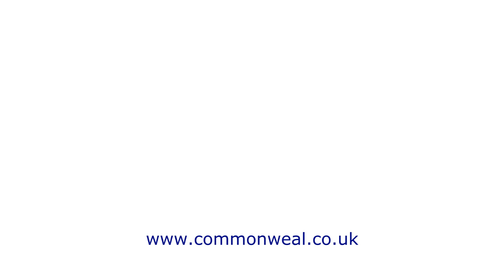Come on Jamie (give us your old piano) WinJamiesYamahaPiano - Subtitled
This is The Commonweal School's winning entry for Jamie Cullum's competition to win his Yamaha Piano.  The school is now the proud guardian of his beloved Yamaha C7 Grand Piano.  Thanks to all those who voted for our entry.

Commonweal Performing Arts Academy is a school in Old Town, Swindon, Wiltshire that serves students from age 11 – 18 years old. We are an inclusive community incorporating Physically Impaired, Special & Moderate Learning Difficulties departments.

We head up the Big Hat Network which hosts a yearly cabaret for people of all ages and learning difficulties. We also run a Piano Festival & a newly launched Singer/Songwriter Showcase for young people  in the Borough of Swindon. The school is proactive in the  Old Town Festival and also the Little Big Festival creating opportunities for the good of the all.

Our current piano is on its last caster, so to have Jamie’s piano would be fantastic for all in the Borough of Swindon to use and enjoy.  Being the centre piece of school events and community activities, it would help us to make a difference and inspire the school and local community as a whole.

Our entry is in the form of a song written by our Performing Arts Technician, Nick Weaver and performed by many of the talented students and staff here at Commonweal.

Original music and lyrics by Nick Weaver.

Performed by Students and Staff.

Video filmed and edited by Pete Williams.